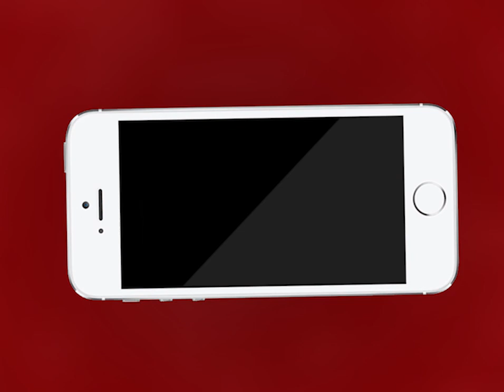AJMER NEWS | कोरोना के कहर में घर वापस जाने वालों की बड़ी मुश्किले | MTTV INDIA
कोरोना के कहर में घर वापस जाने वालों की बड़ी मुश्किले
रेलवे स्टेशन परिसर में ट्रेन आने के 15 से 20 मिनट पहले मिल रही है एंट्री
कोरोना की कहर की वजह से काफी ट्रेनें हुई है रद्द
प्रधानमंत्री नरेंद्र मोदी ने भी ट्वीट कर आग्रह किया कि जहां है वही रहे